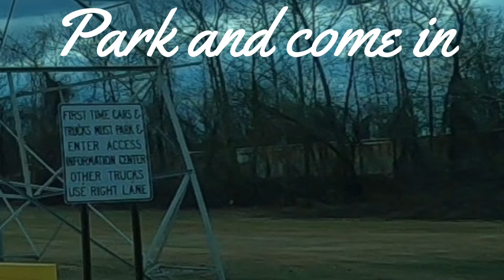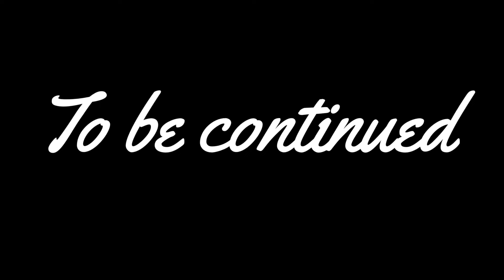OTR Trucking Lady Driver Load to Unload PA to FL Daytona Beach Biker Week Life in the Truck